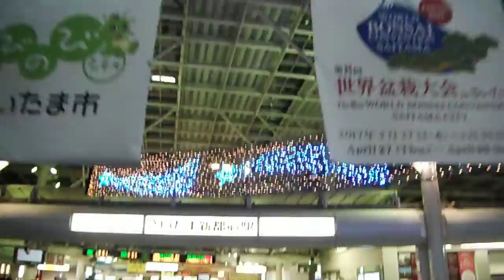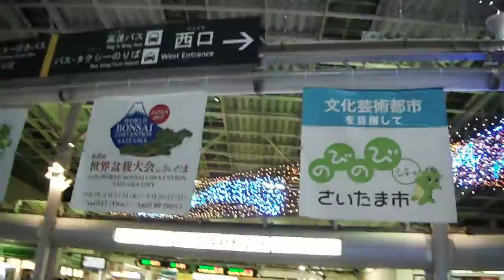DSCF4120クリスマス20170213さいたま新都心 けやき広場 東西連絡通路